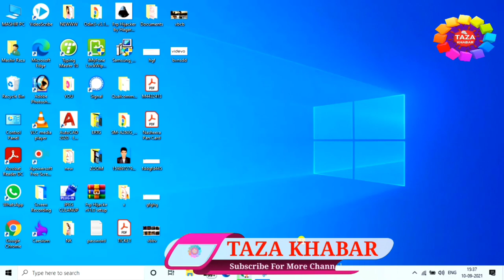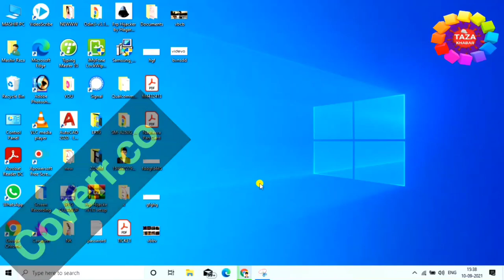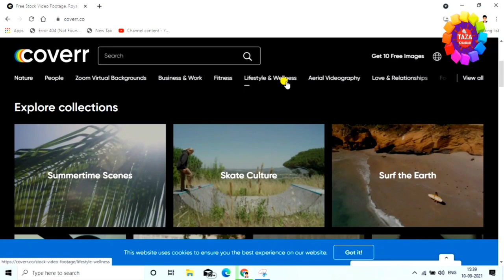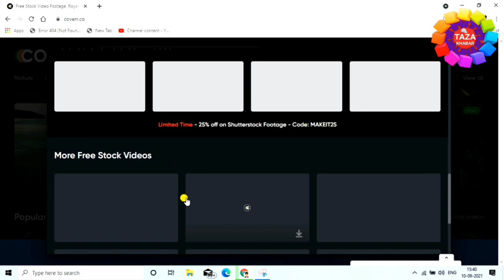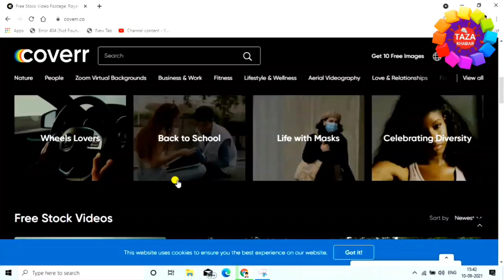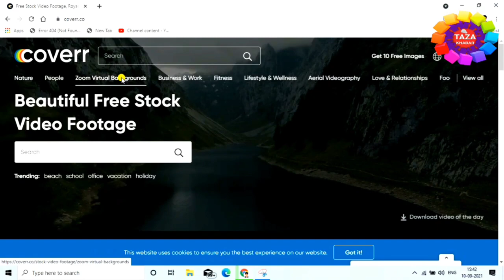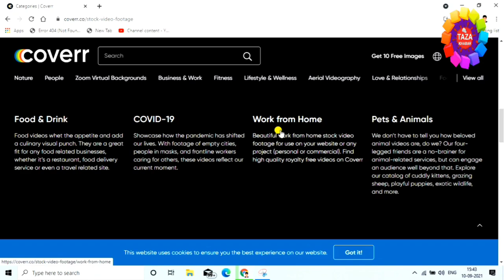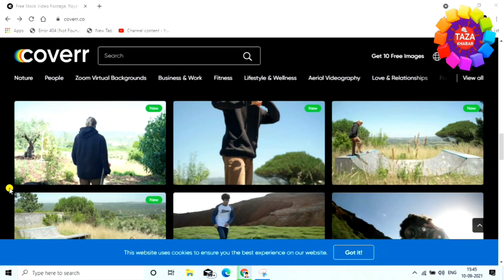कॉपीराइट फ्री फोटो वीडियो म्यूजिक डाउनलोड कैसे करे 🎞🎶🤷‍♀️ Copyright Free download kaise kare 👈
mai aap ko is video me ye bataya hu ki kaise aap copyright free video music aur photo kaise download kar sakte hai,ye video dekhne ke baad se hi aap acchi tarha se sikh jayenge ki kaise naye site se aap without copyright video music aur photo download kar sakte hai. dosto abhi tak aap mere video ko like nhi kiye hai to video ko like kar lijiye aur ha agar aap mere channel ko subsribe nhi kiye hai to channel ko subscribe kar lijiye kyou ki mai par day naya-2 video upload karta hu aur aap ko mere video se jarur naya-2 jankari milegi. thanx for watching...

Engineer raza